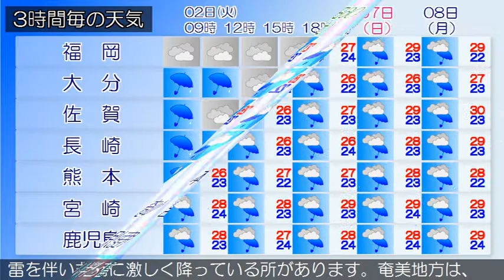2019/07/02 九州地方の天気予報 朝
筑後地方では、土砂災害に注意してください。九州北部地方は、梅雨前線の影響により、雨や曇りとなっています。２日の九州北部地方は、梅雨前線の影響により、雨や曇りで雷を伴う所があるでしょう。薩摩地方は２日昼前にかけ土砂災害に厳重に警戒してください。大隅地方は２日昼前にかけ土砂災害、低い土地の浸水に厳重に警戒し、河川の増水や氾濫に警戒してください。落雷や竜巻などの激しい突風に注意してください。九州南部は、概ね雨で雷を伴い非常に激しく降っている所があります。奄美地方は、概ね曇りで雨が降っている所があります。